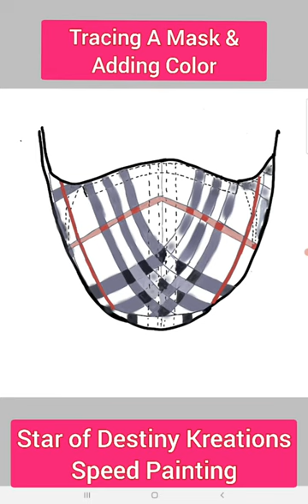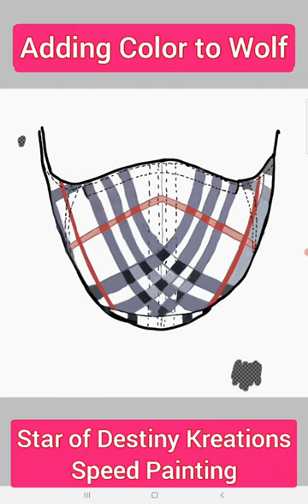🐺 Amazing Masked Wolf 🐺 Speed Painting Using Ibis Paint Digital Art by Star of Destiny Kreations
Hello Fiends,
I did a thang! My sister was needing a masked wolf for her son's cub scouts scrapbook. I found a wolf on the net, changed it up and added two different masks. Which one do you prefer? Which one would look great as die cuts, stickers or vinyl stickers??

Tech that I use:
Tablet: Samsung Galaxy S6 Lite with Spen.
Camera: Samsung Galaxy S9
Screen Recorder App: AZ Screen Recorder
Video Maker App: Video Guru
Collage App: InCollage
YouTube Thumbnail: Pixl Lab
Sticker & Die Cut Maker-Cutter: Updated Version Cricut Explorer 2 fast cut
Photo Editing: Photo Pos Pro free for personal & commercial use